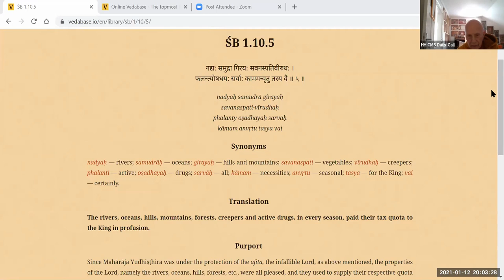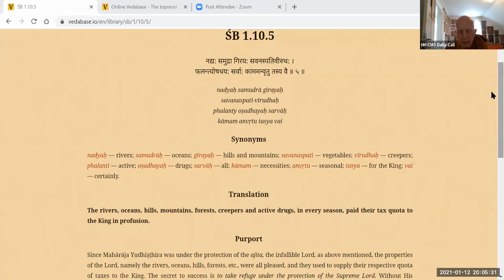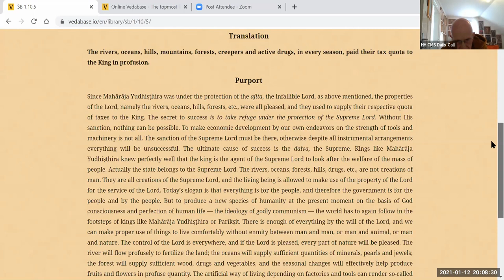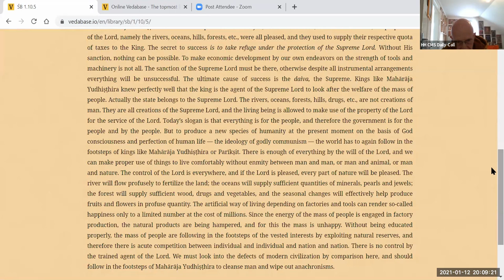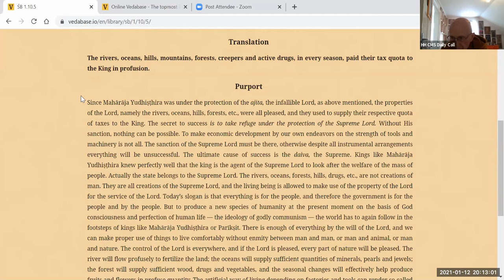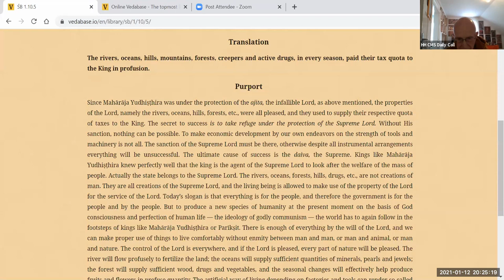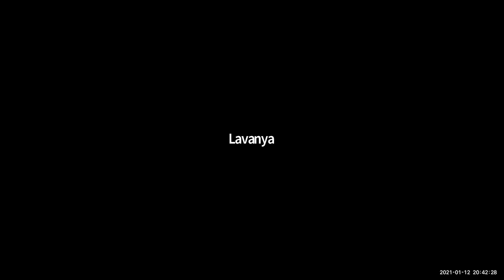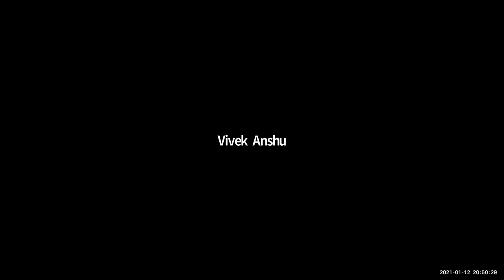HH Candramauli Swami - 2021.01.12 - SB 1.10.5 - Srila Prabhupada's vision on simple living Part 4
Topic: Srila Prabhupada's vision on simple living Part 4
Online daily call on 12nd January 2021